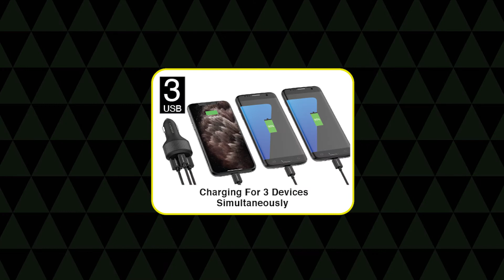Do you want to have fast charging your MacBook, Laptop in vehicle?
CAPDASE QC 3.0 / USB-C PD 3.0 Car Charger – Rapider Super3P84 featuring simplicity in futuristic design and compact size that provides a more powerful In-car charging solution. It fully supports both QC 3.0 and USB-C PD 3.0 fast-charging standard with SCP protocol.

3 ports with intelligent IC that will automatically detect any inserted device voltage requirement, and to maximize for fastest & efficient charging currents. 84W total allows fast charging for multiple smartphones, tablets, laptops, or electronic devices simultaneously. The soft glowing indicator shows power status and illuminates location in the dark without being a distraction, which is an ideal companion in any vehicle and shortens the charging time while driving.

Features
Unique and futuristic design with Carbon fiber texture on the ring
3-ports provides QC 3.0 & PD 3.0 standards with multiple fast charging protocols
Built-in protection ensures safety from overcharging and short-circuiting*, protecting your favorite mobile devices
The glowing indicator shows power status & illuminates in the dark without any distraction
**Intelligent circuit:
Overload Auto-off protection feature will kick in if the total current exceeds the maximum, charging will switch off automatically until the total current of the plugged devices falls back to normal levels.

3-USB Ports for multiple devices
USB-C PD port x 1
Power Delivery PD 3.0 compatible devices powered up to 60W Max. assured
The dedicated reversible connector allows insertion without worrying about the orientation of the port
Fully compatible with USB-C Smartphones/Tablets and PD Laptop & Gaming
USB-A QC 3.0 port x 2
Each QC3.0 port can deliver up to 18W depending on the remaining available capacity that is shared by multiple ports
Compatible 5A SCP Supercharge protocol when charging the device separately
It is also 100% backward-compatible with QC 1.0 & 2.0 and any Non-QC devices
Total output at 5V/4.8A shared to charge two devices simultaneously
Notice
*Please visit Qualcomm homepage for the most up-to-date compatible device list

Kindly Reminder
Attention to effects charging speed performance if use inappropriate cable
Requires 3A USB-C cable to supports fast charging of QC3.0 Standards

Specification
Input: DC 12V – 24V (for both Cars and Trucks)
Output Max: 84W total
Output 1:- USB-C PD3.0: 5V/3A, 9V/3A, 12V/3A, 15V/3A, 20V/3A
Output 2:- USB-A QC3.0: 3.6V~6.5V 3A, 6.5V~9V 2A, 9V~12V 1.5A
Output 3:- USB-A QC3.0: 3.6V~6.5V 3A, 6.5V~9V 2A, 9V~12V 1.5A
Output 2+3:- 5V/4.8A

Compatible with all USB charged devices, smartphone, tablets, GPS units, Bluetooth headphones & speakers, smartwatches & more.
Apple MacBook Pro, Macbook, Macbook Air, iPad Pro, iPad, iPad Air